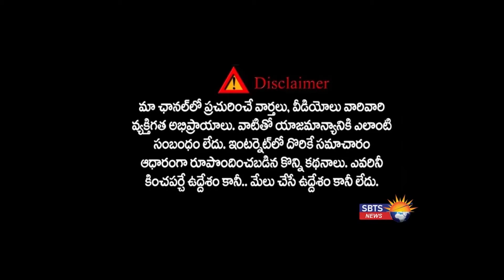AFGANISTHAN TALIBANS:తాలిబాన్లనుంచి ముంచి ఉన్న మరో ముప్ప